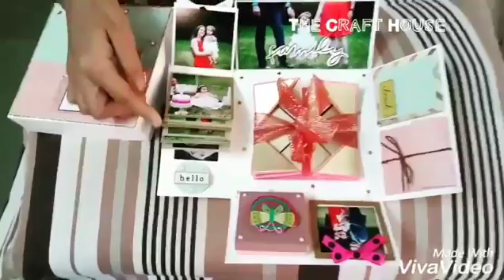Explosion Box Card